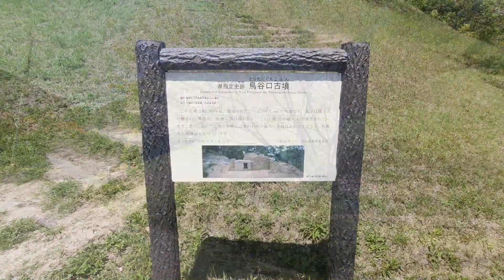【二上山】鳥谷口古墳の近くにある登山口から雄岳へ登りました！(2021年4月)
鳥谷口古墳の階段を登った所にある登山口から、大岩、そして、雄岳へと歩きました。